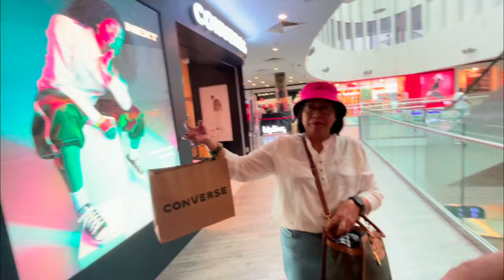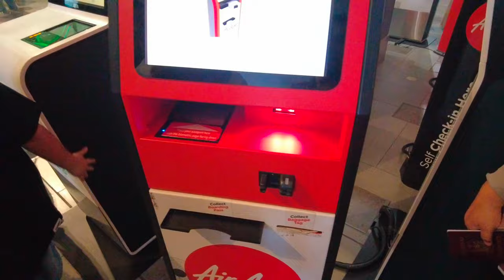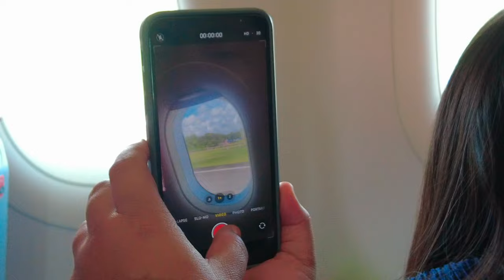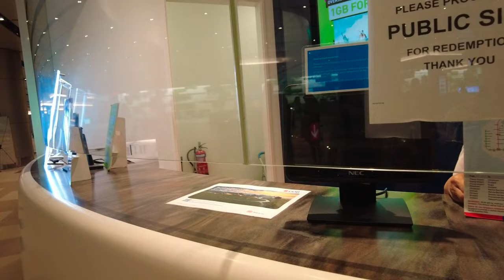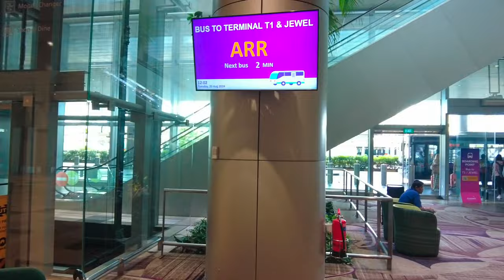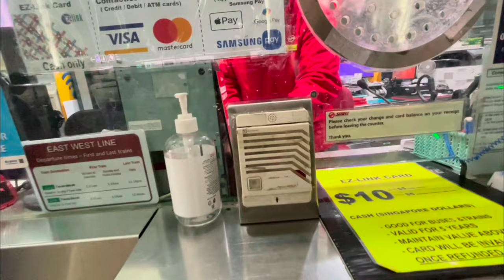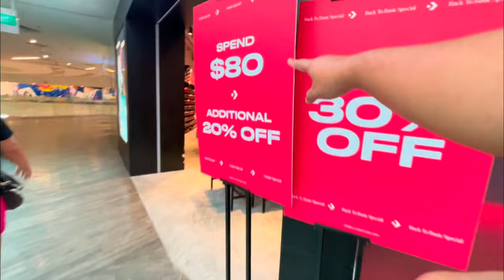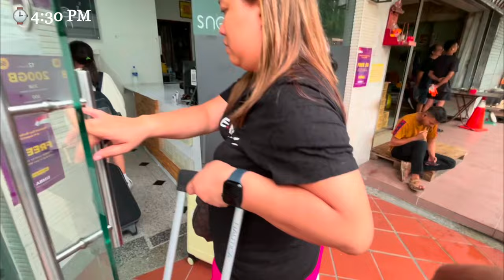SINGAPORE 2024 🇸🇬 EP 1 - FLYING FROM KUALA LUMPUR TO SINGAPORE/ NA-AMAZED SILA SA CHANGI AIRPORT!